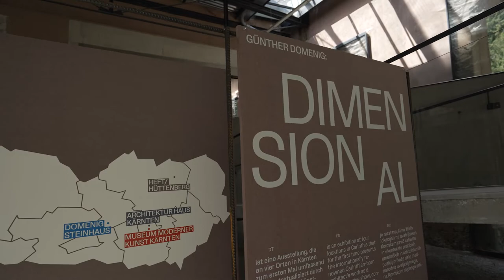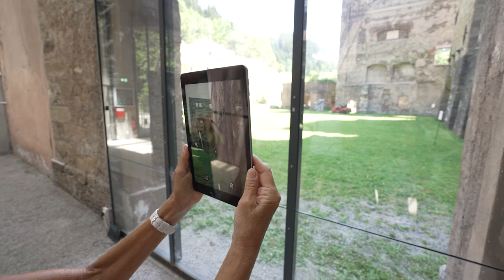Günther Domenig (ist) im Gespräch: Simone Egger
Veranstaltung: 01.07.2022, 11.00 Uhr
Veranstaltungsort: Heft, Hüttenberg

GÜNTHER DOMENIG (IST) IM GESPRÄCH
Die Vortrags- und Gesprächsreihe mit Zeitgenoss:innen, Expert:innen und Architekt:innen nimmt eine aktuelle Verortung des Werks Günther Domenig vor.

PLATZIERUNGEN UND PLATZWECHSEL. EIN GESPRÄCH ZUM BIOGRAFISCHEN IN DER ARCHITEKTUR.
Dr. Simone Egger, Institut für Kulturanalyse, Alpen-Adria-Universität Klagenfurt
Mit Studierenden des Seminars „Architekt*innen. Lebenswege und Biografien des Planens und Bauens“ und Gästen. Ein Leben setzt sich aus Positionen zusammen, die nicht linear aufeinander folgen und von Bruchlinien durchzogen sind. Über „Die biografische Illusion“ schreibt der Soziologe Pierre Bourdieu (1998), dass es im Grunde keinen Lebenslauf geben kann, sondern vielmehr von Platzierungen und Platzwechseln im sozialen Raum die Rede sein muss. Ereignisse des Biografischen finden gleichzeitig immer in Relation zu den jeweiligen Zuständen des Feldes statt. Ausgehend von der Architektur der Heft wird es im Rahmen des Gesprächs um die Gesamtheit der damit verbundenen Positionen gehen, um der Biografie von Bau und Baumeister nachzuspüren. Aus einer kulturanalytischen Perspektive werden Architekt und Werk auf ihre soziale Oberfläche hin befragt. An der Schnittstelle von situativem Erscheinen und sinnlichem Erleben wird – mit dem Philosophen Jürgen Hasse (2017) gesprochen – auch die Erfahrung der Heft im Prozess der Bewusstseinsbildung und für die Konstitution von Wissen eine Rolle spielen. Das Gespräch wird an einem konkreten Ort ansetzen und die Heft mittels Platzierungen und Platzwechseln von unterschiedlichen Standpunkten aus rational wie ästhetisch vermessen. Simone Egger, Kulturwissenschaftlerin, arbeitet am Institut für Kulturanalyse an der Universität Klagenfurt, als Kuratorin tätig, forscht zu Stadt, Biografie und Architektur.